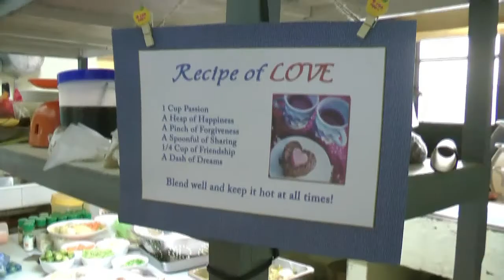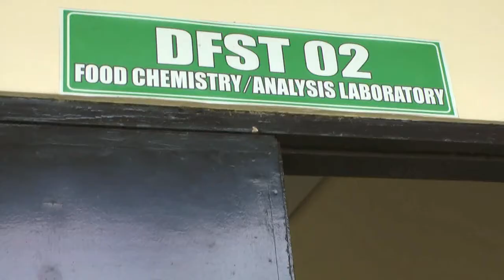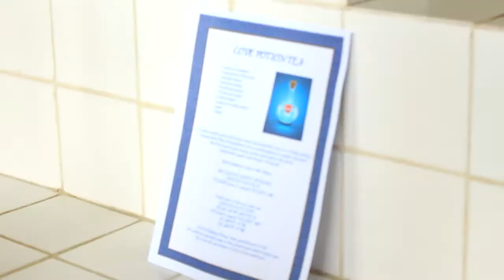Francis and Heidi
Francis, a culinary arts graduate and Heidi a food nutritionist had their love aflame for ten years... Both currently residing in Helsinki, Finland...these long standing sweethearts decided to finally tie the knot after finding the perfect recipe for a lasting relationship.

Photo & Video: Miquicar Photo Studio
Concept and Styling: Miquicar Ideas
HMUA: Sharon Ortiz assisted by Maria Paula Agriavante Rodriguez
Location: Balai, VSU
Theme: Recipe & Potion of Love